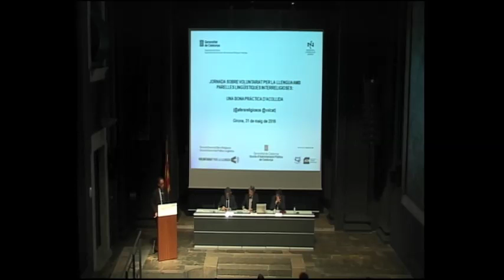Jornada sobre voluntariat per la llengua amb parelles interreligioses - Francesc Torralba